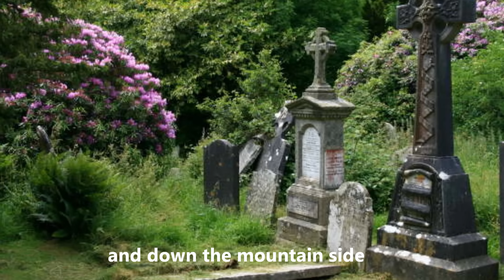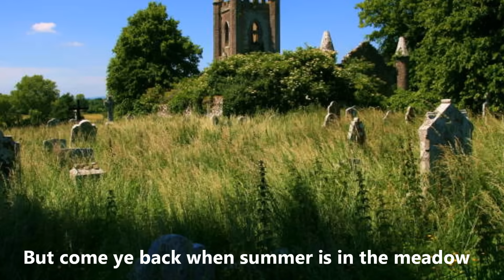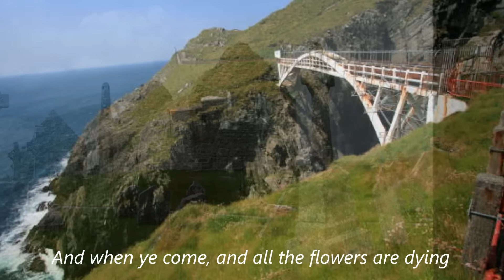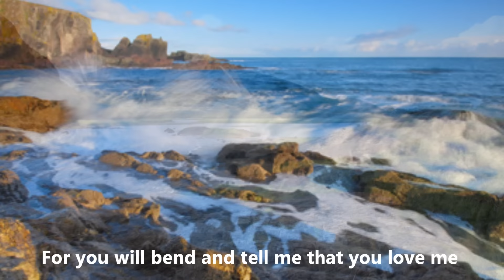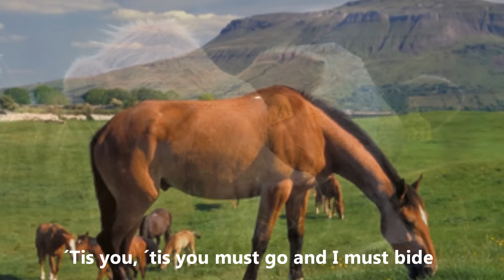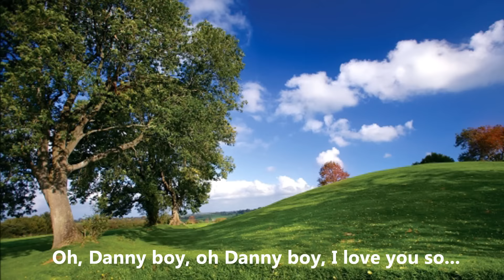Jackie Evancho: Danny Boy (w/ Chris Botti on Trumpet)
Since one whole century (1910/13) this popular and timeless irish ballad has not lost any it´s unique glamour. Please enjoy it, a melancholic and emotional special treat with the angelic voice of the prodigious young singer!
This song is written by English songwriter Frederic Weatherly (1910) and became popular after "A Londonerry Air" in 1913.